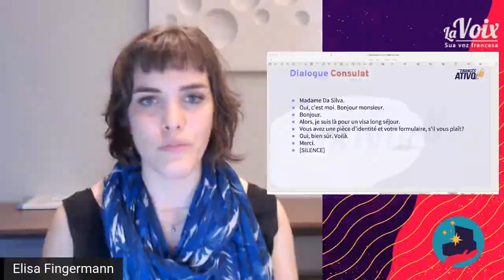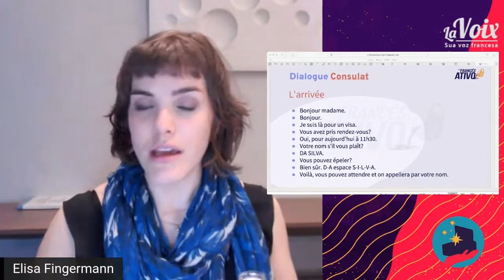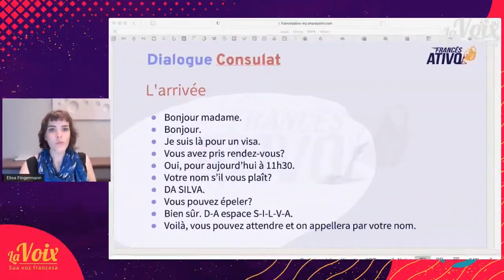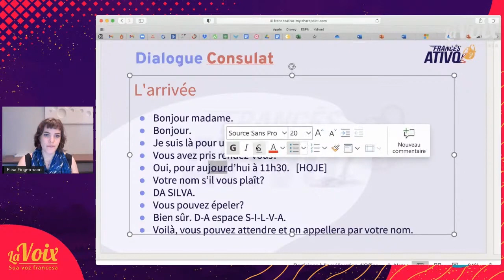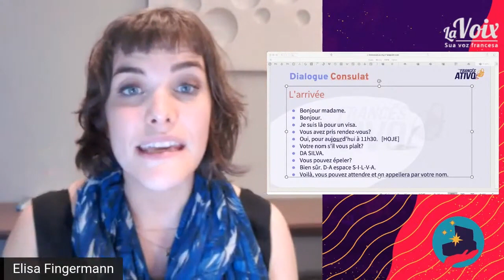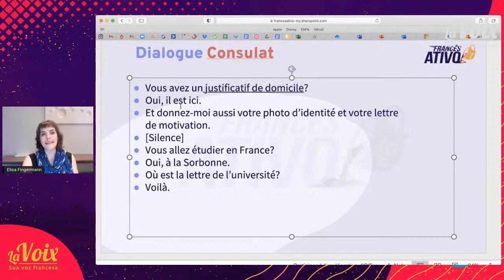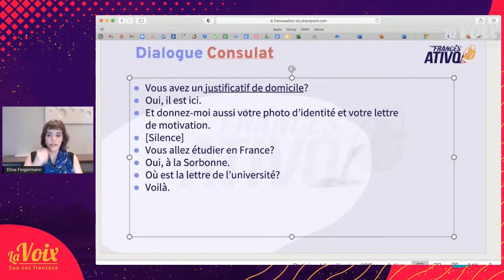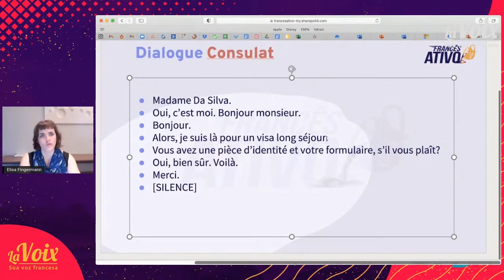CONSULADO FRANCÊS: Saiba o que dizer na sua solicitação de visto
Para conferir a lista completa de consulados franceses no Brasil acesse